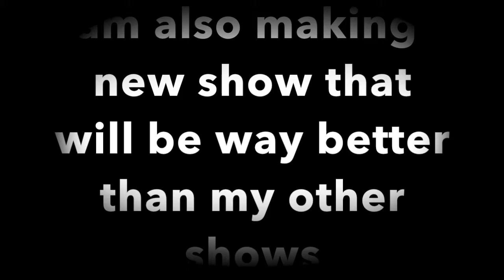stuff to clerify